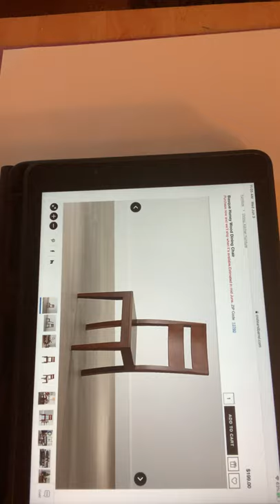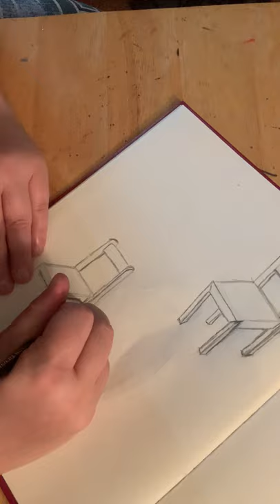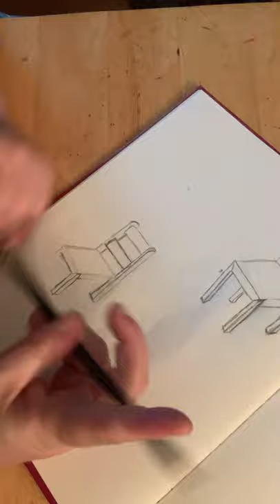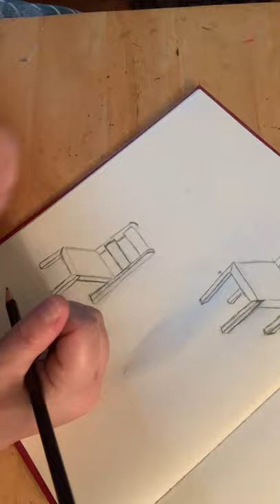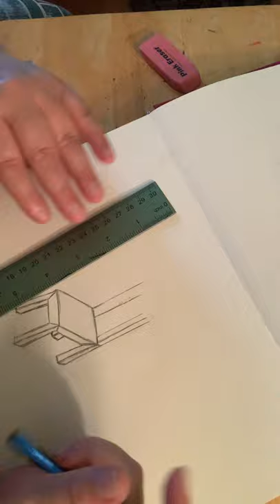Drawing challenge chair 🪑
Drawing a chair on day 3